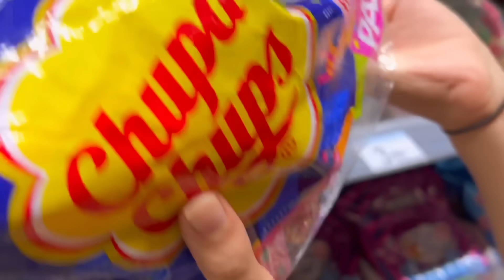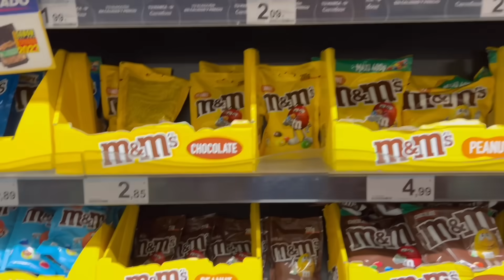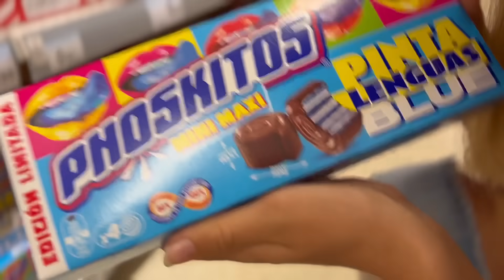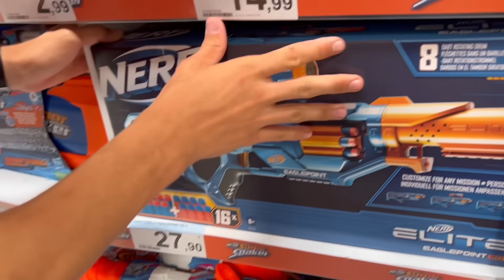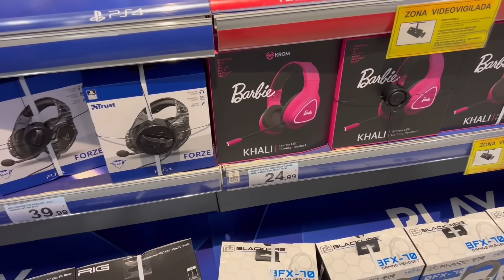Comprando TODO SI LO PUEDES ENCESTAR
📥 PROPUESTAS COMERCIALES :

Comprando TODO sin límites SI LO PUEDES ENCESTAR